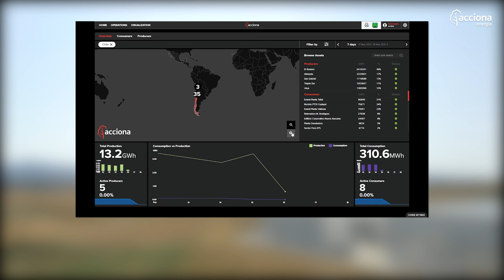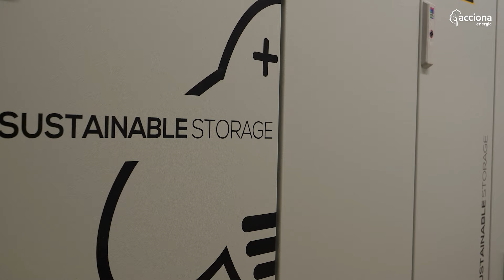New solutions to store cleanenergy | ACCIONA Energía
We are pioneers in developing new energy solutions to store clean energy. In this video we show you different projects with which we contribute to respond to the challenge of storing renewableenergy to foster the energytransition towards a decarbonized system.